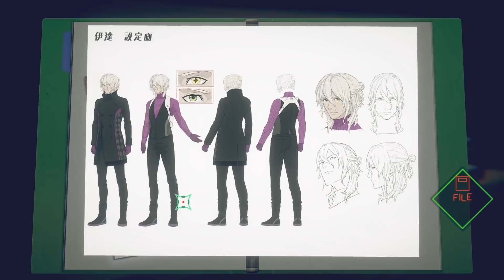AI The Somnium Files ➤ 11 - HOOK LINE AND SINKER - Let's Play - Gameplay Walkthough - PC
This time on my let's play/walkthrough/playthrough of AI The Somnium Files on PC:  Forget everything we knew I guess...

AI: The Somnium Files is a mystery adventure game that is split into two types of sections: investigation and somnium parts.[1][2][3] The story progresses through branching paths leading to multiple different endings, based on choices the player makes;[4][5] the player only gets a full view of the story by playing through each route.[3] Rather than starting over from the beginning several times to see different paths, the player can skip directly to the branching points using an in-game flow chart.

During the investigation parts, the player character, as detective Kaname Date, uses his artificial intelligence unit Aiba's functions, such as X-ray vision and zooming, to further the investigation in the real world. During the somnium parts, Date uses a machine called the Psync Machine[3] to enter the memories of suspects or key witnesses who do not want to share information with him, in the form of dreamscapes called "somnium", to find clues and extract the information by solving puzzles. The puzzles involve examining objects and choosing an action to perform with it, and solving mental locks – obstacles standing in the way of clues – allowing the player to sink deeper into the character's subconscious. There is a six-minute time limit before the dreamscape collapses, and as actions take time to perform, the player must be careful in deciding what to do. Within the somnium parts, Aiba takes on the form of a humanoid and acts as the player avatar.

I hope you all enjoy the Let's Play!